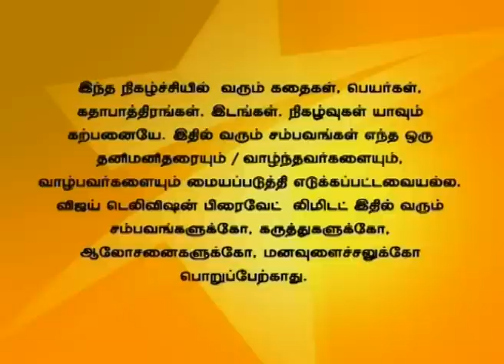Uravugal Thodarkathai 04/22/15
உறவுகள் தொடர்கதை!
Radhika asks about Dhanasekar from Archana. Karthik informs Viswanathan and his family regarding Dhanasekar's condition. Archana teaches yoga for everyone for Dhanasekar's sake.
தனசேகரை பற்றி ராதிகா அர்ச்சனாவிடம் விசாரிக்கிறார். தனசேகரை பற்றி கார்த்திக் விஸ்வநாதன் மற்றும் குடும்பத்தாரிடம் கூறுகிறான். தனசேகருக்காக வீட்டில் அனைவருக்கும் அர்ச்சனா யோகாசனம் பயிற்றுவிக்கிறாள்.